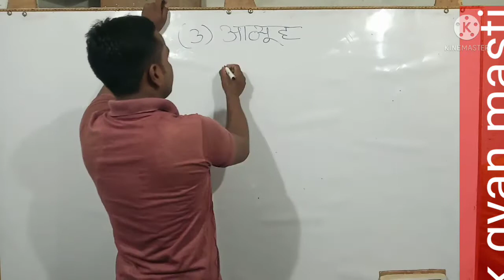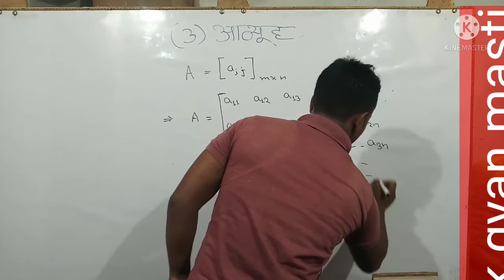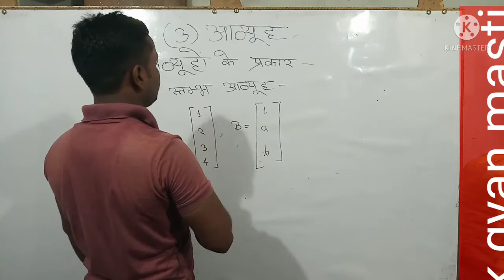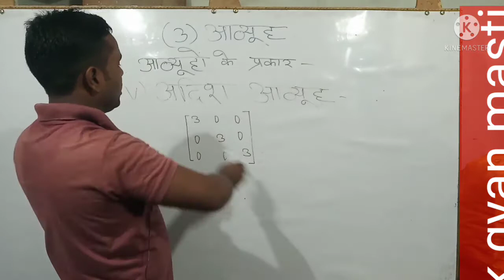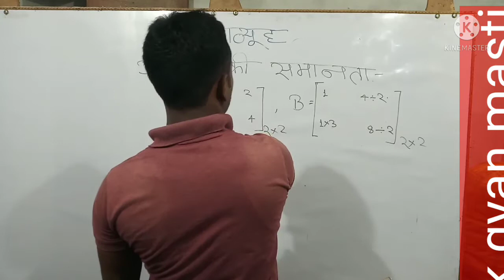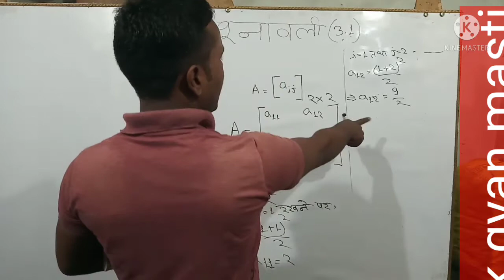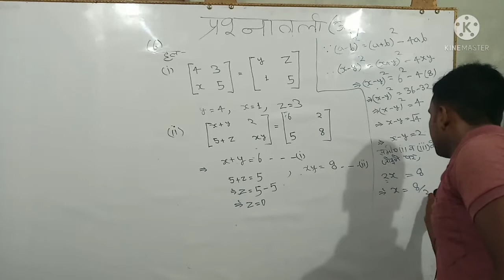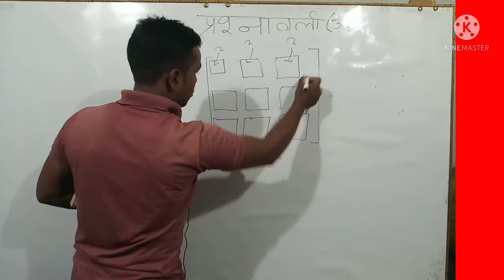आव्यूह भाग 1//@pkgyanmasti1880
आव्यूह_भाग_1